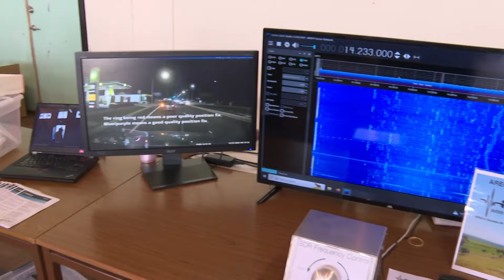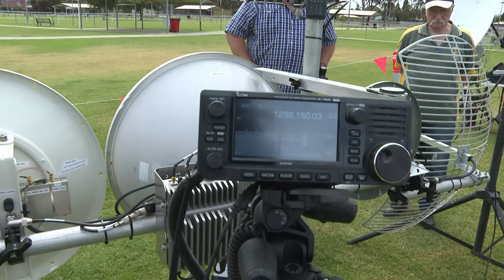AREG Car Boot Sale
Adelaide Amateur Radio & Electronics Car Boot Sale. Held on 26th October 2024 at David Roche Park, Kilburn SA.